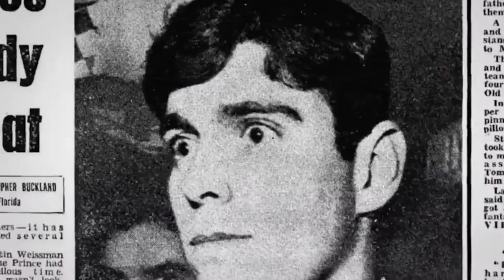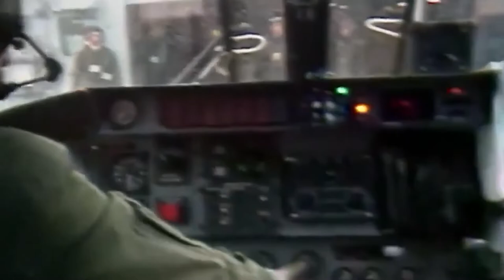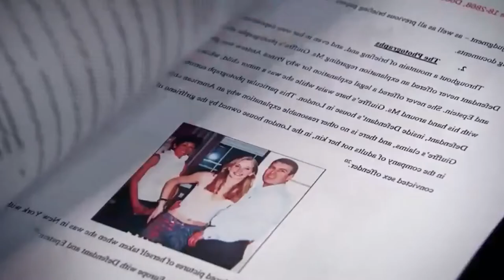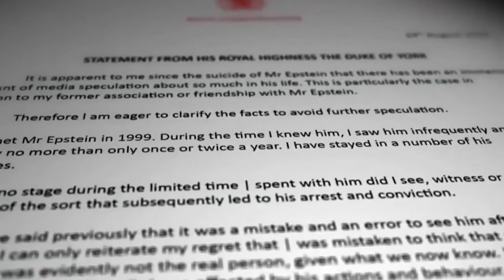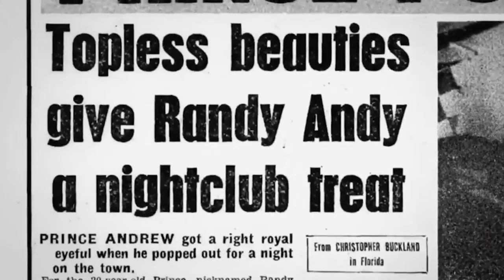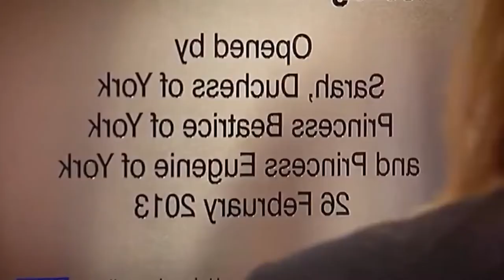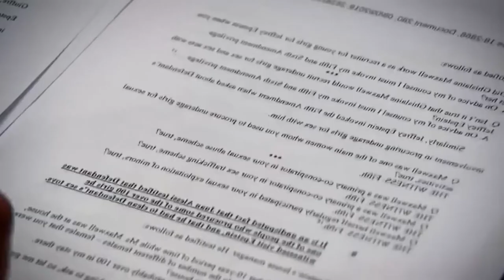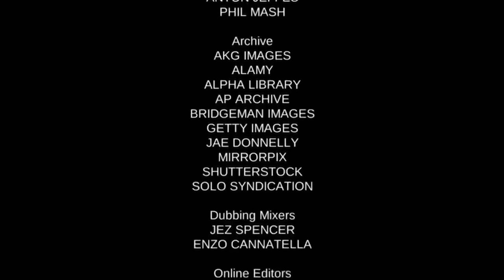Prince Andrew & Scandal In The House Of York - British Royal Documentary